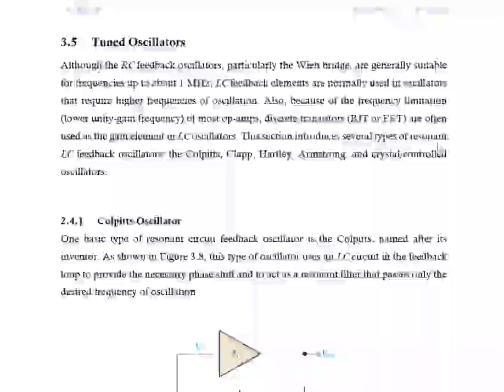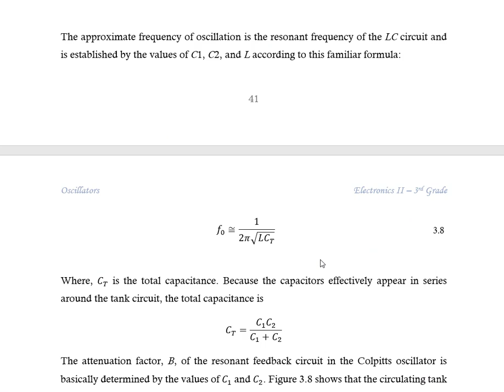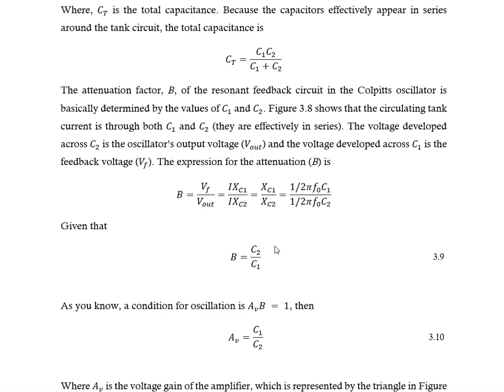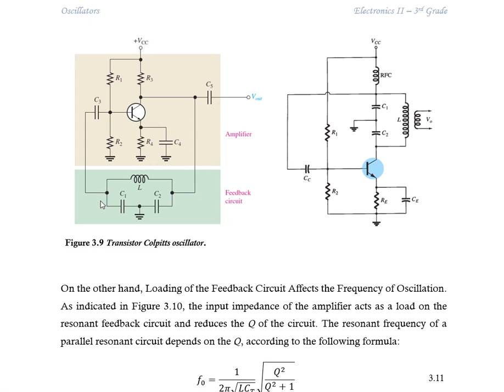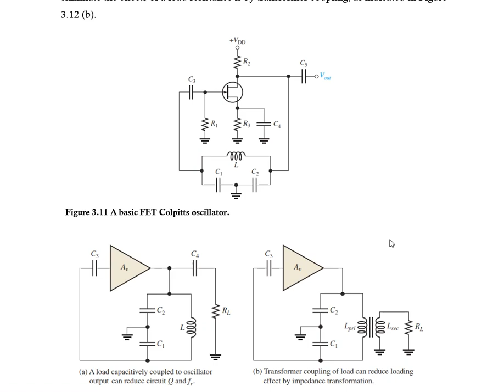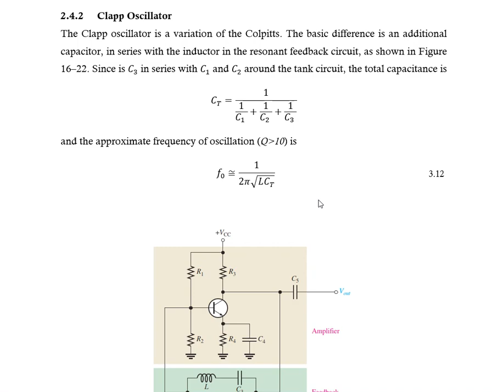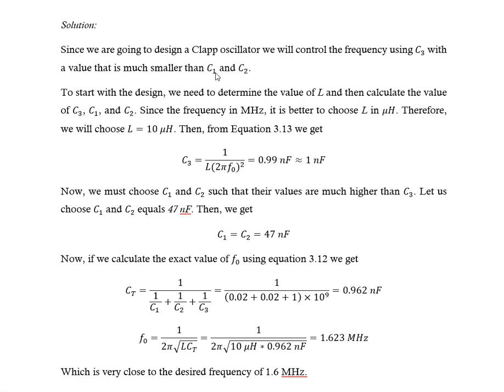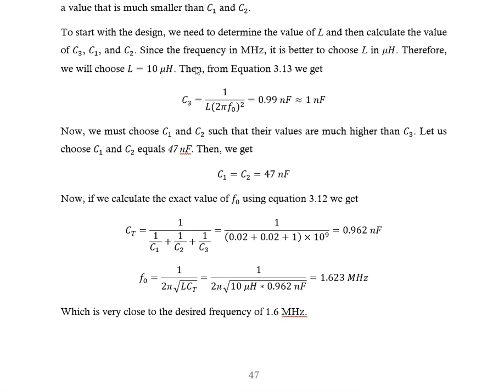V15 Oscillators P2 Colpitts & Clapp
Design and analysis of tuned oscillators - Colpitts and Clapp oscillators
الالكترونيك
الثالث كهرباء - جامعة واسط
د رياض عبد ربه